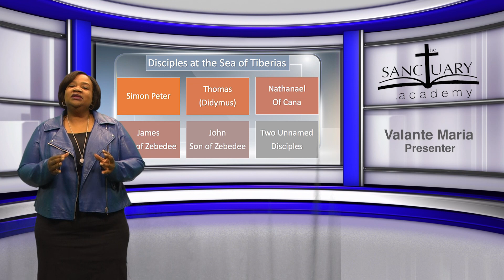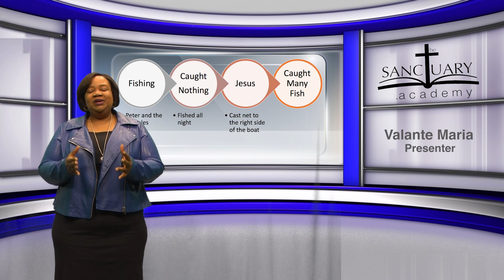Appearance of the Risen Lord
Sunday School Lesson for April 8, 2018
Presented by Valante Maria